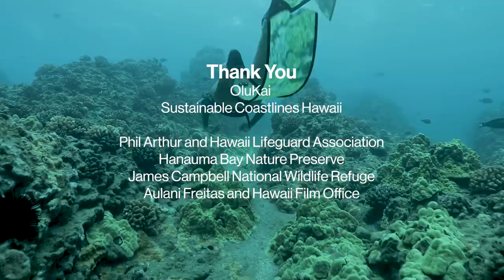Finding Away: Kimi Werner Dives Among a Microplastic Crisis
Hawaii is in the center of the world's largest gyre, and Werner has swum through trash just circulating around her. A "smog of microplastics" is how she describes the pollution - thousands of pounds of bits of six-pack rings, water bottles and other disposable items that wash up on the beaches of her home archipelago every day.

But she's not the sort to simply bear witness to the problem. "We all have a special place where when we're there, we're in our element and we know it," Werner explains. "Whether that place is the ocean, snow, the desert, the mountains, I do think that we all have a responsibility to live our everyday lives in harmony to that place - to truly honor it."